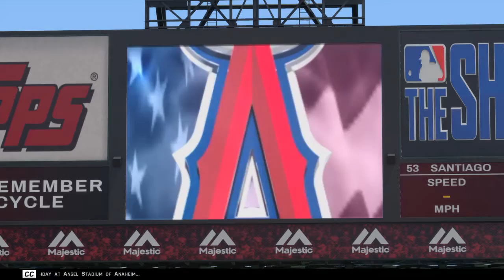MLB® The Show™ 16_20160520223838